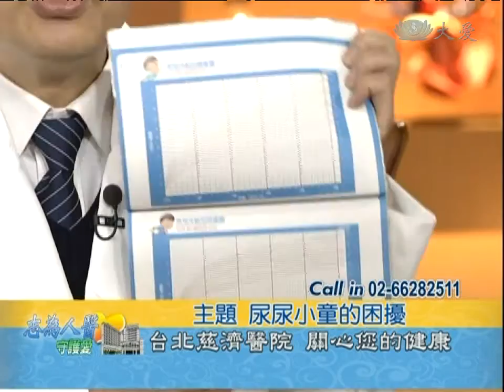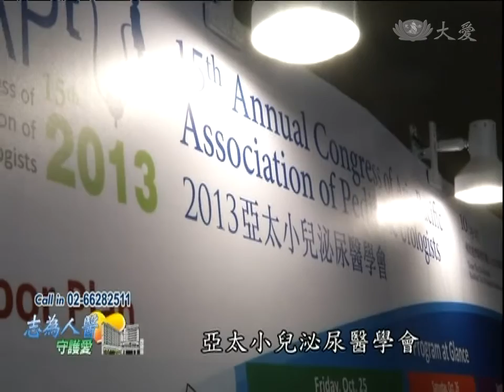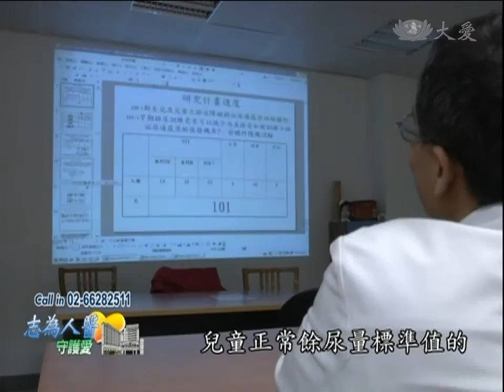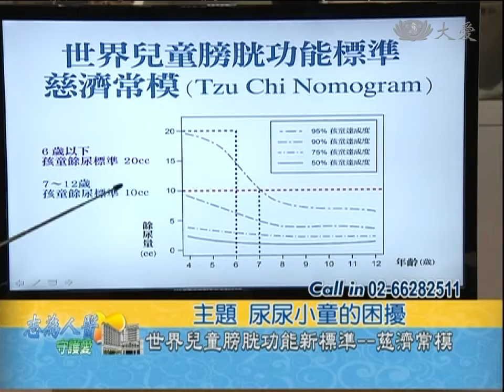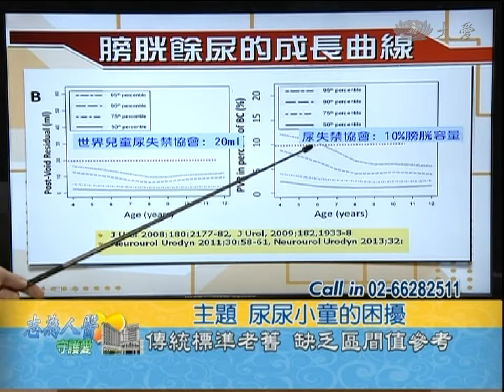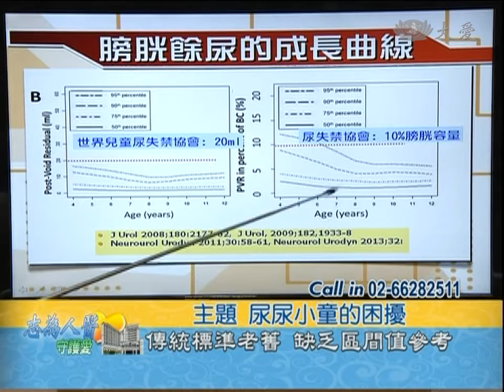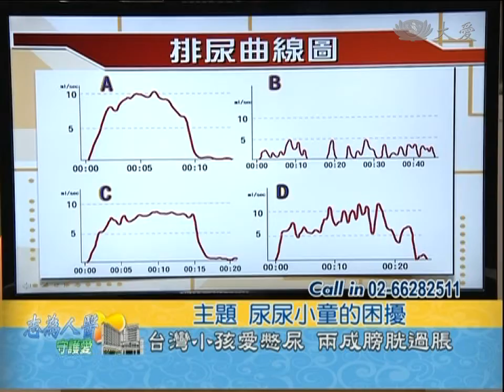【志為人醫守護愛】20131225 - 尿尿小童的困擾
【台北慈院 守護您的健康】
來賓：台北慈院泌尿科 楊緒棣醫師